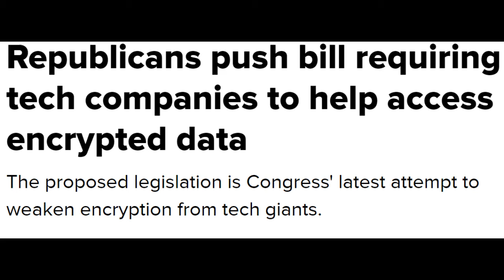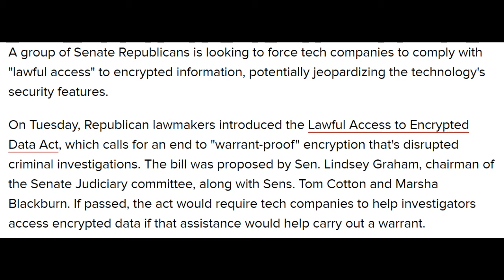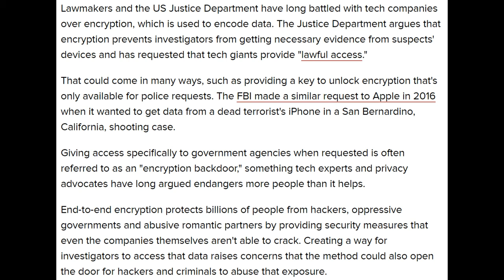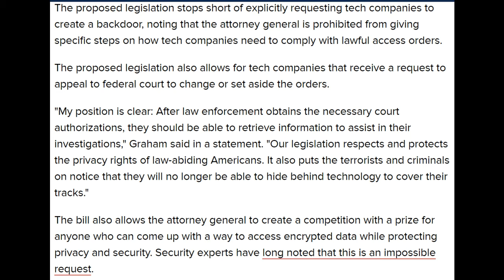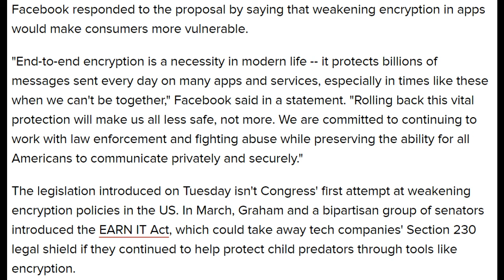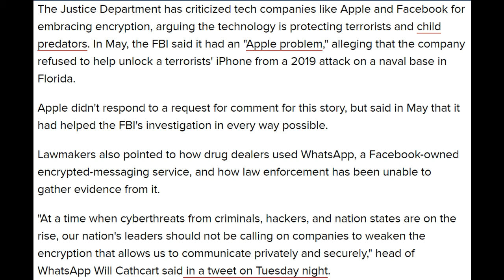Cybersecurity News 2020 6 25 Government backdoor to encrypted data bill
Republicans push bill requiring tech companies to help access encrypted data